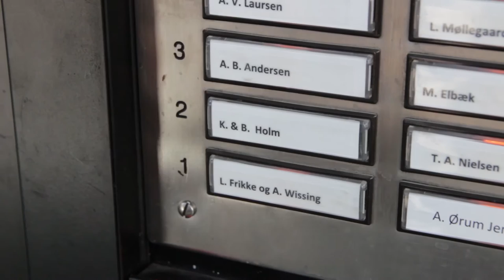KJELD HOLM om KJELD HOLM - en film af apperaat - [trailer]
Biskop Emeritus KJELD HOLM om KJELD HOLM
- En film af apperaat

Filmpremiere
Lørdag 16. januar 2016 kl. 13.00, Dokk1 Aarhus

!! OBS: KUN FÅ BILLETTER TILBAGE !!

Kunstnerduoen apperaat og Dokk1 inviterer til premiere
på portrætfilmen om tidligere Aarhusbiskop Kjeld Holm.
Filmen er et tilbageblik og en fortælling om Kjeld Holms liv indtil nu.
Fra eftertænksomt enebarn i den lille mejeribestyrerfamilien i Diernæs i Sønderjylland, over den glade studentertid i Aarhus, til at bestride et af de fornemmeste kirkelige embeder i Danmark.

Kjeld Holm kommer selvfølgelig omkring venskaberne med bl.a. Sløk og Tage Skou-Hansen, og vi bliver
heller ikke snydt for Kjeld Holms ord om kærlighed til fodbold i almindelig og til AGF i særdeleshed.

Filmen er rundhåndet krydret med anskuelser, betragtninger, citater og ikke mindst anekdoter fra et spændende liv
blandt familien, venner og fjender, kendte og ukendte, høj som lav. Alle har de været en del af Kjeld Holms liv.

Det filmiske udtryk låner fra dokumentar- og interviewgenren, og udtrykket bærer desuden præg af kunstnerisk bearbejdning i form af et fortolkningslag på såvel lyd- som billedsiden.
Filmens tempo er dvælende og kan sammenlignes med et portrætmaleri.
Et portræt, som delvist er blevet til ved kunstnernes hånd og ved interviewet, men portrættet er i særdeleshed også malet af Kjeld Holm selv.

Filmen er optaget i august-november i og omkring Aarhus, samt hjemme hos Kjeld Holm.

Filmen introduceres af Tam Vibberstoft og Niels Gade fra apperaat og afrundes af Kjeld Holm.

Varighed 45 minnutter